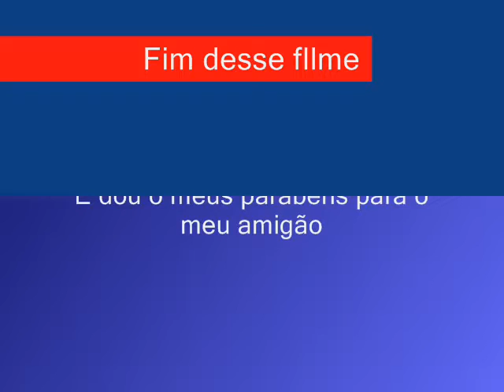Capitão Sanozuke Sagara Kano